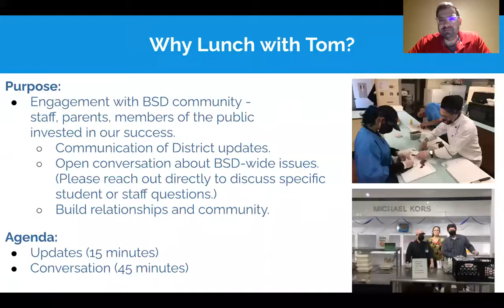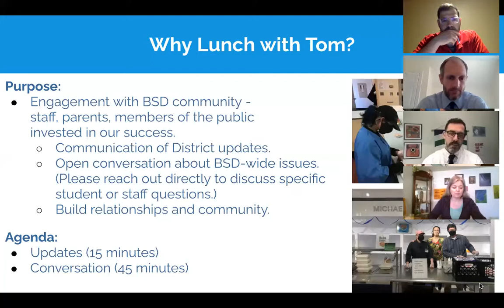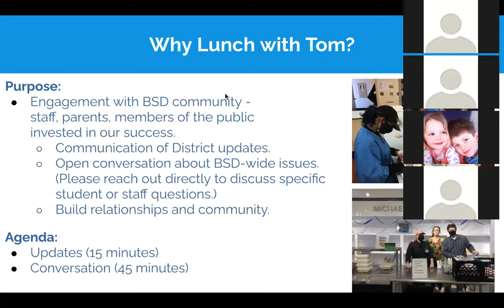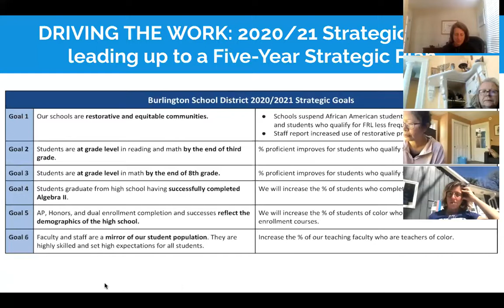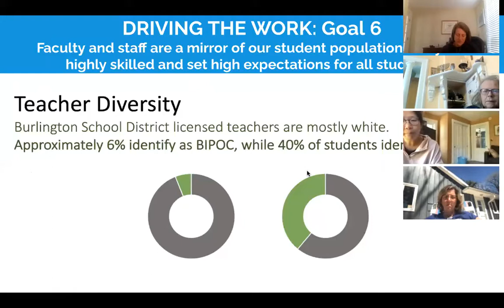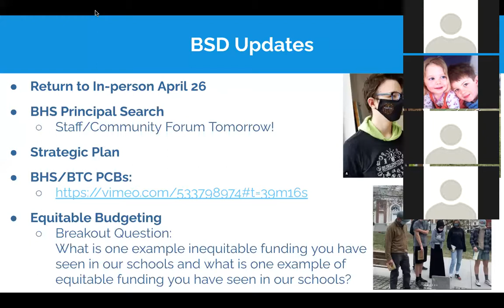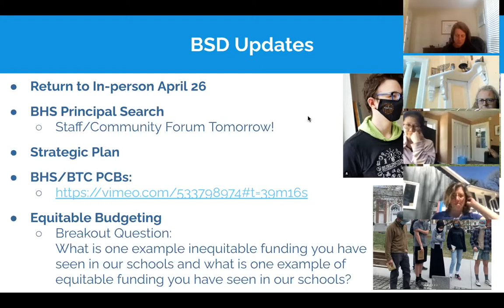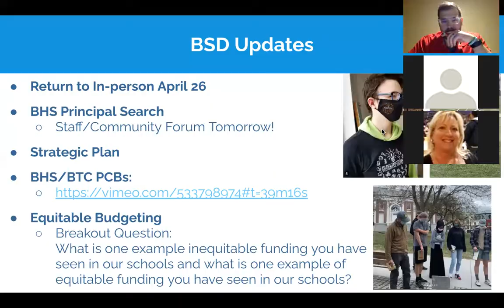Lunch with Tom April 14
In this video, we briefly discuss increasing in-person learning and the Tuesday night board meeting’s BHS/BTC PCB conversation. There are also breakout discussions on some data around Goal 6: “Faculty and staff are a mirror of our student population. They are highly skilled and set high expectations for all students.”